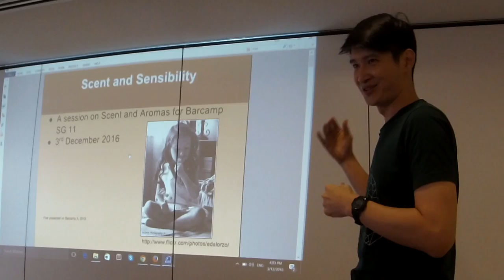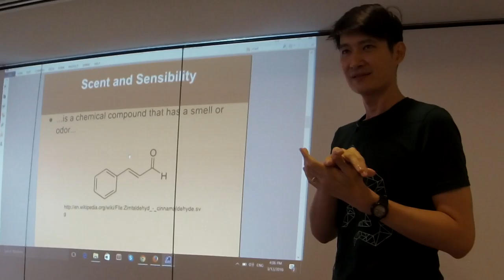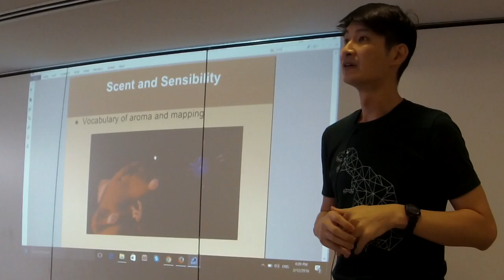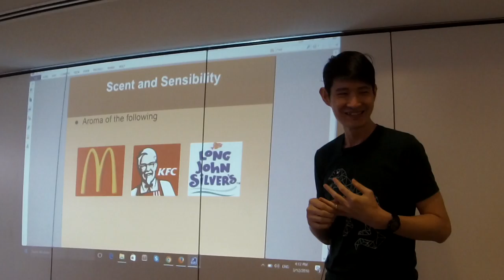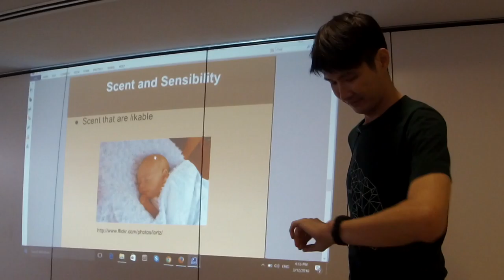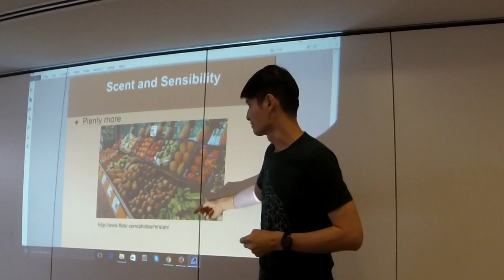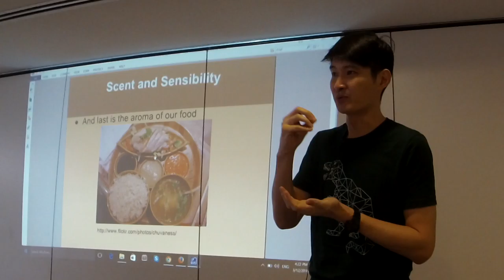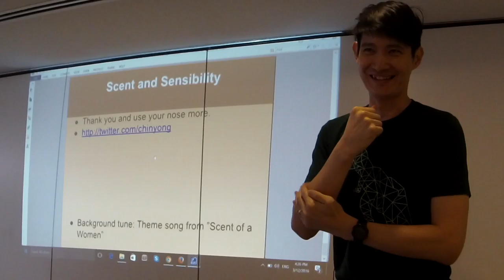Scent and Sensibility - BarcampSG 2016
Speaker: Tang Chin Yong